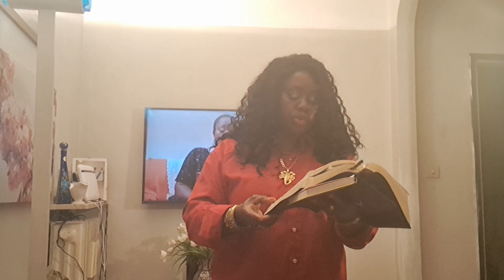TOPIC:GUIDIANCE, ADVICE, COUNSEL.